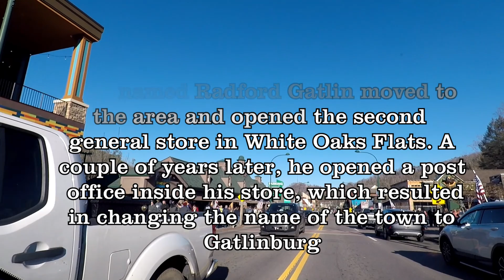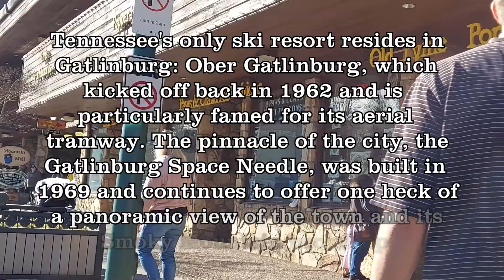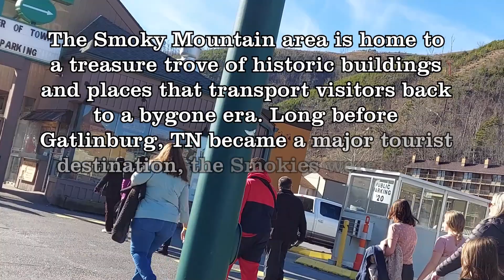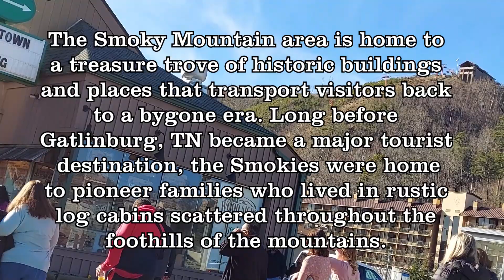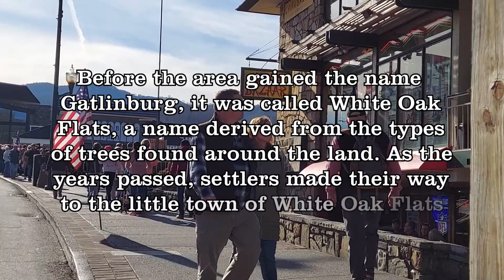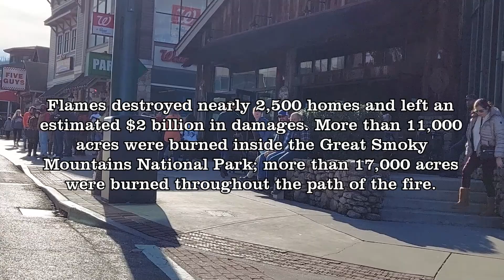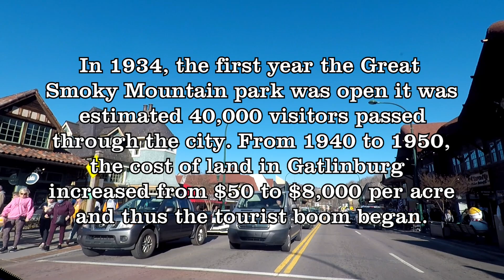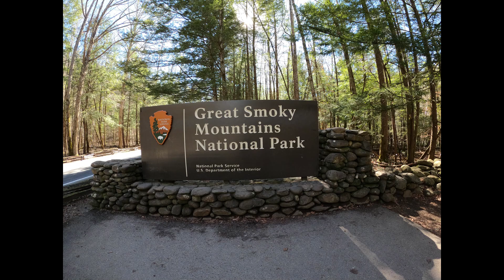GATLINBURG Tennessee...Stacked & Packed with Tourists.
The Season has started this early.

THE GREAT SMOKY MOUNTAINS and Vacation Station TV offers you the viewer the opportunity to travel with us wherever we go. Here or abroad, you are always our VIRTUAL guest. OUR GOAL IS TO BRING YOU FUN INFORMATIVE AND EXCITING VIDEOS OF THE MOST BEAUTIFUL PLACES ON EARTH. THE SMOKY MOUNTAINS, PIGEON FORGE.GATLINBURG TN. SEVIERVILLE. THE SMOKY MOUNTAIN NATIONAL PARK. SMOKY MOUNTAINS SCENERY and more. We are a full-service channel that offers the viewer many options for Visiting new places as well as visiting the places we go Virtually. Come with us to the JEEP INVASION, The ROD RUN, FALL FEST, WINTER FEST, SPRING FEST, CHRISTMAS FEST, CHILI COOK OFF and so much more. We'll show you where to get the cheapest Hotels, the best Hotels and how to avoid the TRAFFIC JAMS that sometimes happen. Marie and I travel to many locations, and you are invited to Take a seat in our Virtual Tour Bus. Please help us GROW. Thank you, VACATION STATION TV is FAST becoming the most watched channel for Travel information, as well as showing you how to have FUN while you're vacationing. And always be on the LOOKOUT for some of our Fantastic GIVEAWAYS. Thanks. 37868.